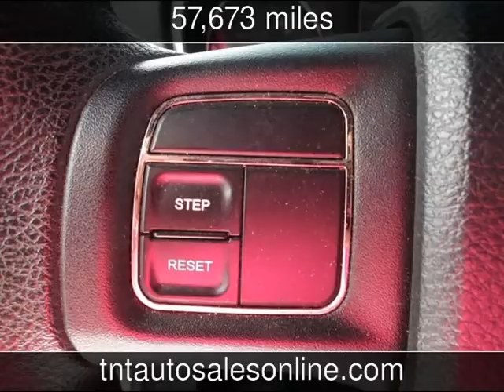2011 Dodge Avenger Express Used Cars - MYRTLE BEACH-CONWAY-MARION-LUGOFF-NEWBERRY ,South Carolina -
See more details about this used car This 2011 Dodge Avenger Express with 57,673 miles is for sale at TNT Auto Sales 5 LOCATIONS.